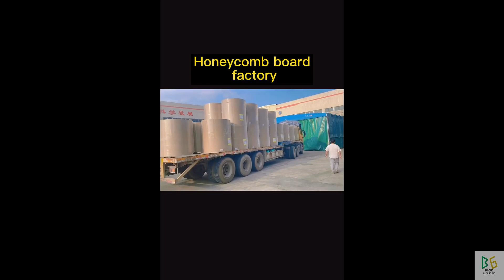asequible cantoneira de papelão fabricante Perú,Venezuela protector de esquina de papel vendedor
Foshan Bige Packaging Co.,Ltd